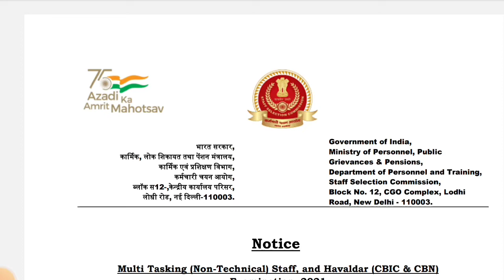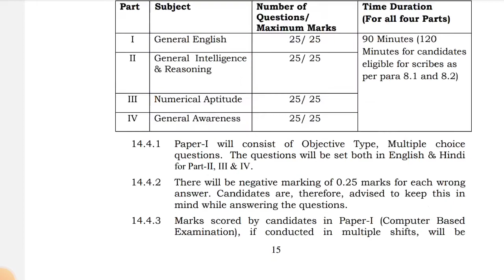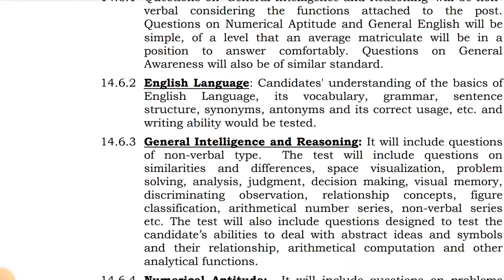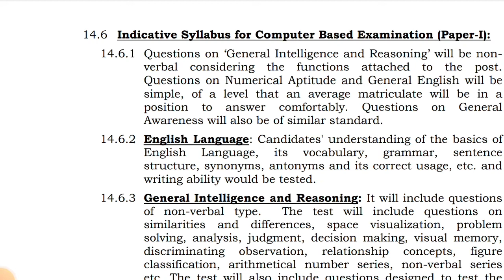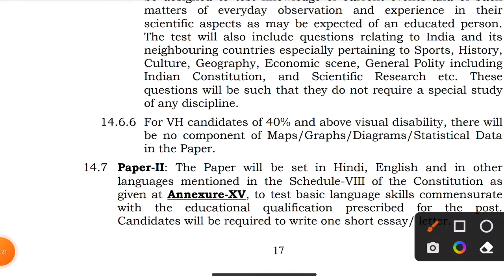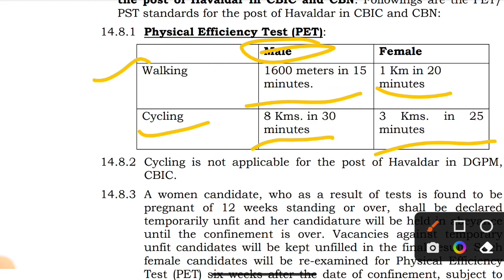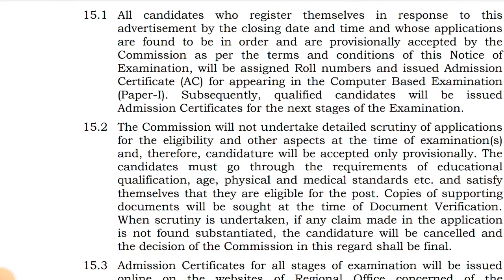SSC Multi tasking staff &Havaldar ||Syllabus Discussion||Exam Date out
Thanks.

TOP IMPORTANT QUESTIONS FOR JKP/SSC/JKSSB/ARMY/UPSC/JKPSC/JKBOPEE
DAILY NEW VIDEO'S

Jkssb Class 4th Documents Verification big Update March 2022